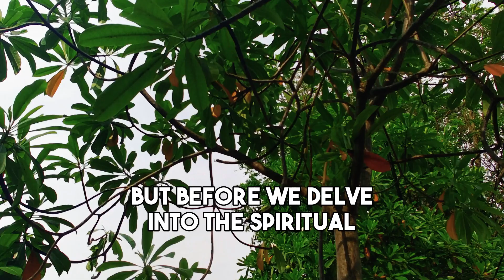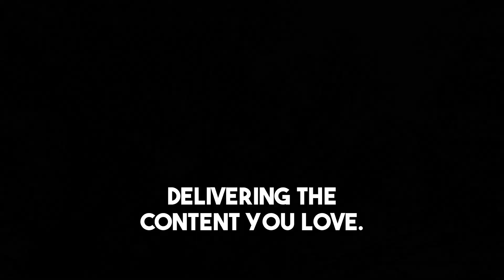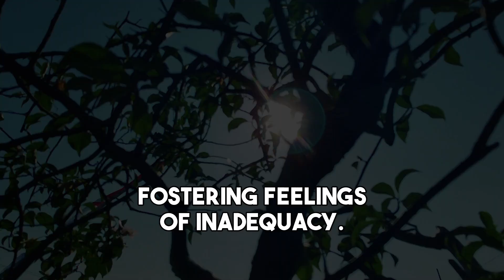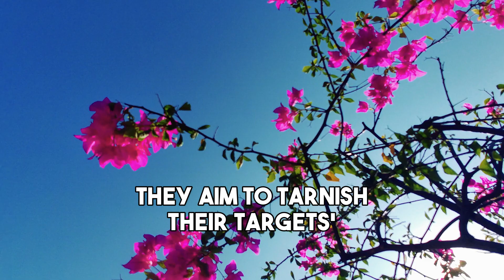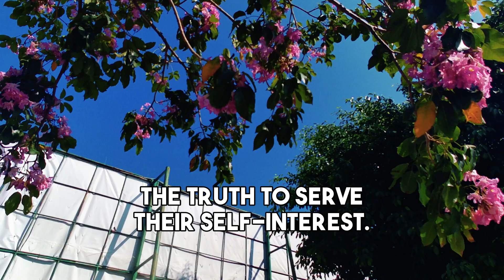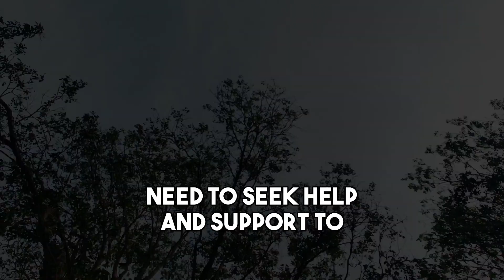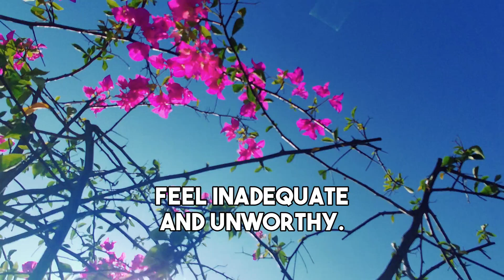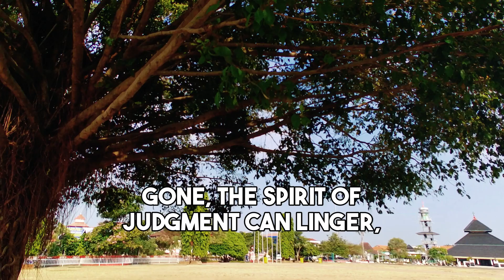7 Evil Forces that Control Every Narcissist's Mind | NPD | Narcissism Backfires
7 Evil Forces that Control Every Narcissist's Mind | NPD | Narcissism Backfires